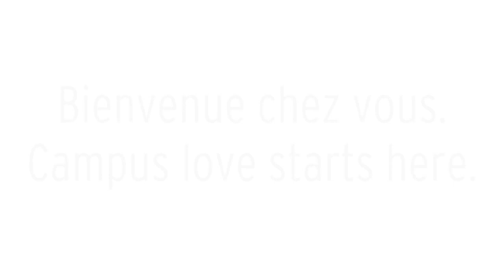Glendon Campus, the bilingual campus of York University | An overview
Bienvenue, welcome!

Glendon is a leader in bilingual teaching and research in Toronto. At Glendon, we speak the world. It’s in our nature.

We are known for our highly personalized experience, with a focus on languages, and innovative hands-on learning opportunities. Your journey at Glendon will provide you with the career skills for success in public service or various global industries.

*Knowledge of a second language is not an admission requirement for most of our programs.

Glendon est leader dans l’enseignement et la recherche bilingue à Toronto. À Glendon, parler au monde c’est dans notre nature.

Nous sommes reconnus pour une expérience hautement personnalisée, axée sur les langues, offrant des opportunités innovantes d’apprentissage pratique. Votre parcours à Glendon vous donnera les compétences professionnelles pour réussir dans la fonction publique ou dans de diverses industries à l’échelle globale.

*La connaissance d’une deuxième langue n’est pas une exigence d’admission pour la plupart de nos programmes. Apprenez à nous connaître à